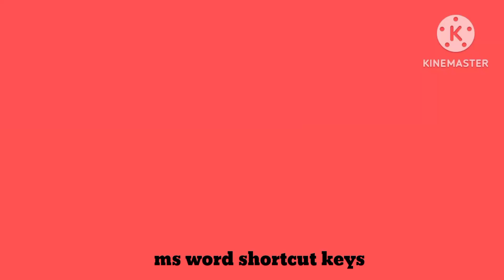ms word shortcut keys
microsoft word shortcut keys
shortcut keys
ms word shortcut key
all ms word shortcut keys
ms word
computer shortcut keys
word shortcuts
all shortcut keys in ms word
all shortcut keys in ms word 2007
shortcut keys in ms word 2007 from a to z
how to create shortcut keys in ms word 2007